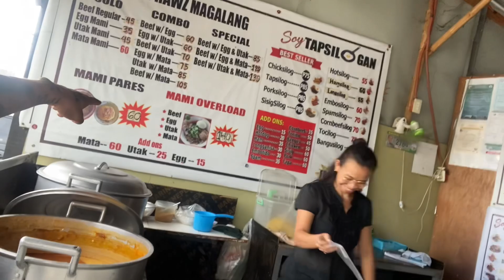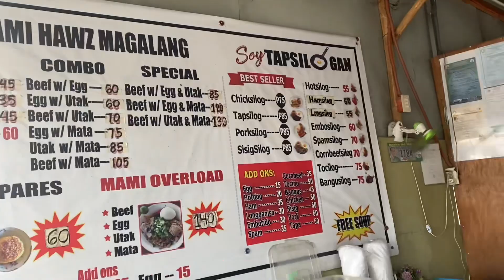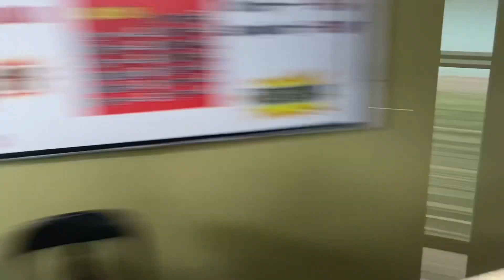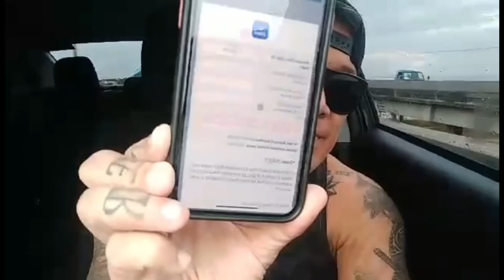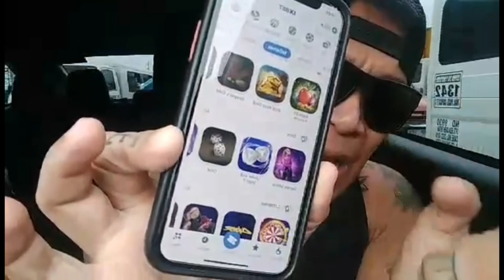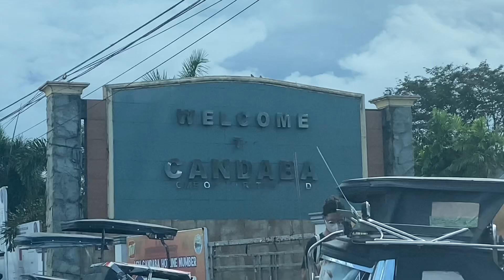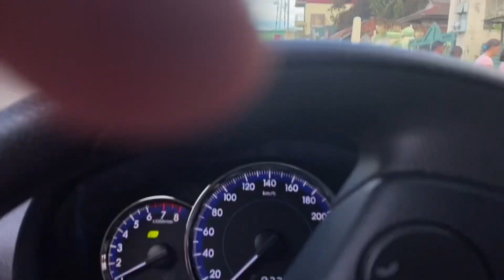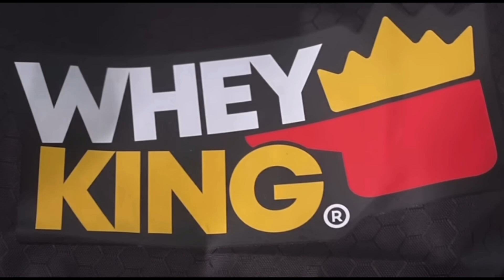MAY UTAK AT MATA KABA? BOSS BULLET MAY HINAHUNTING SA CANDABA